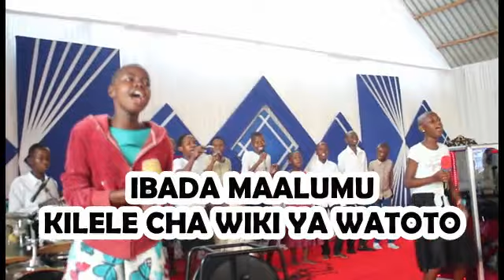ibada ya kilele cha wiki ya watoto 4/9/2022